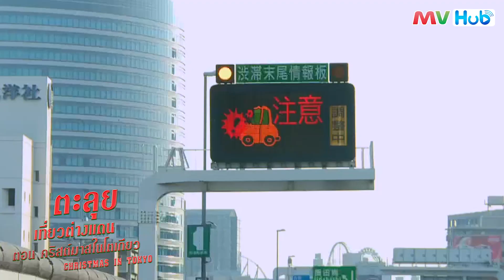[Promo] ตะลุยเที่ยวต่างแดน ตอน คริสต์มาสในโตเกียว | CHRISTMAS IN TOKYO | 東京．聖誕．周圍Look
ขอแนะนำรายการวาไรตี้ท่องเที่ยวชุดล่าสุด “ตะลุยเที่ยวต่างแดน ตอน คริสต์มาสในโตเกียว” Christmas in Tokyo ที่จะร่วมฉลองคริสต์มาสไปด้วยกัน

ลองมาดูกันว่า โตเกียว มีความเกี่ยวข้องกับเทศกาลคริสต์มาสอย่างไร มารับชมได้ในวาไรตี้ท่องเที่ยวชุดนี้ได้ รับชมได้ที่

MVHub อาณาจักรคนรักหนังจีน®